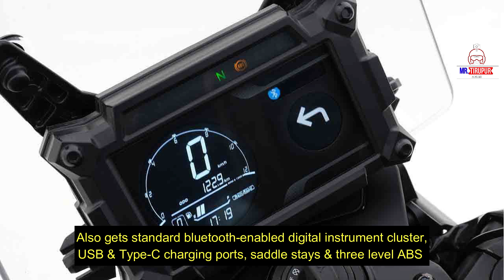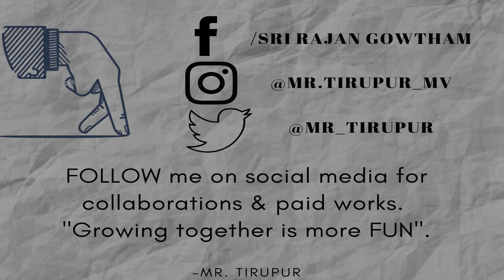2022 Yezdi Motorcycles | Roadster, Scrambler & Adventure | Tamil | Mr Tirupur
The 2022 Yezdi motorcycle range features Scrambler, Adventure and Roadster models:
Classic Legends has launched the new Yezdi motorcycle range with three new models, Yezdi Adventure, Yezdi Scrambler and Yezdi Roadster. All three bikes are based on a 334 cc, single-cylinder, liquid-cooled, DOHC engine derived from the engine of the Jawa Perak, and built around a dual-cradle chassis. But each bike has its unique design, purpose, features and state of tune on the engine, and offer completely different flavours. We take a deep dive into the new range of Yezdi motorcycles and what they offer.

Yezdi bikes price in India starts at Rs 1.80 Lakh for Yezdi Roadster, which is the cheapest model. The most expensive Yezdi bike is Adventure priced at Rs 2.18 Lakh. The most popular models for Yezdi includes Scrambler (Rs 2.04 Lakh), Roadster (Rs 1.98 Lakh), Adventure (Rs 2.09 Lakh). Upcoming Yezdi bikes in India include Roadking which are expected to launch in 2022.